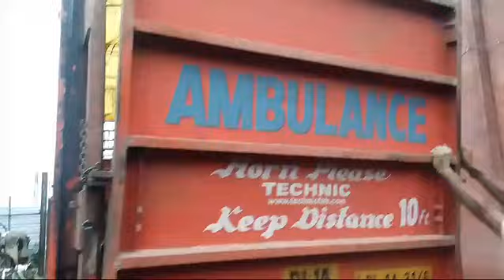दो गौ माता फरीदाबाद की सड़कों पर पड़ी हुई थी घायल बीमार एक दिल्ली की सड़कों पर पड़ी हुई थी लेकर आए